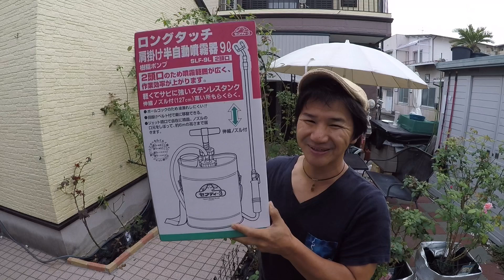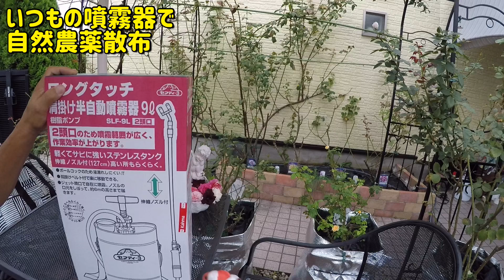【噴霧器】買いました！の巻き！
今の加圧式噴霧器が夜使うには音がうるさすぎて、ホームセンターへ見に行ったらとっても良い噴霧器を見つけました！

皆さんこんにちは「とことんとこ伊藤【バラ日記】」と申します。
本日は数ある動画の中から僕の動画を見ていただき本当にありがとうございます。
(自己紹介)職業は歯科技工士☆三姉妹のパパです！
★薔薇は今年で3年目の素人ですが、香りの薔薇に魅せられてしまい、現在頑張って50株程お世話をして香りを楽しんでます。
Instagramやってます！ぜひ遊びに来てください。　Instagram.com/masasi_ito
関連動画

【薔薇の無農薬栽培】を目指し強力キトサン酢酸カルマグを散布しました！の巻き！

黒星病コガネムシ対策！マルチング鉢まですっぽり！の巻き(泥はねを防ぎ黒星病予防コガネムシの産卵を防ぐ)

【薔薇のストロー剣山】作りましたの巻き！(自分で思いつきましたが、ネットでよく調べたら以前からある方法でした)